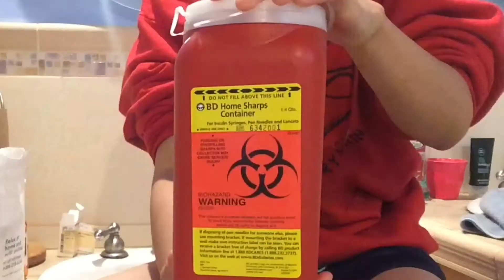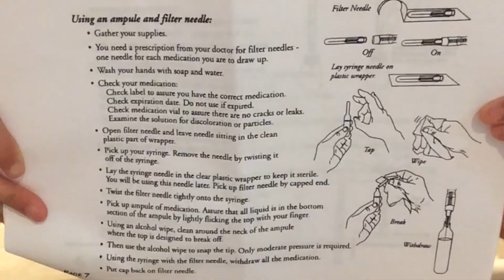DIY: Intramuscular T Shot in Thigh (Ftm)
Instructional on intramuscular testosterone shots in the thigh (for trans* folks) •• READ MORE BELOW

**UPDATE - AUG 2018: I now do my shots subcutaneously and in my hip region. I still inject with 25 gauge, but with a 5/8" needle. I withdraw with a 16g, 18g, or 20g depending on what I have. My current bi-weekly injection dose is 0.5mL**

I inject 1mL/100mg depo-testosterone bi-weekly. This video marks my 4th T shot or my 6th week on T. The syringes I have are: 25x1" and the needles I use are: 25 gauge x 1".

• Materials: Syringe, needle tip, sharps container, alcohol pad(s), bandaid & medication bottle.

Step-by-step:
1. Wash hands
2. Alcohol wipe top of medication bottle
3. Draw air into syringe, equaling your dose
4. Insert needle, tip bottle upside down
5. Push drawn air into bottle
6. Draw out dosage amount
7. Continually pull syringe to draw T quicker, since it's so thick
8. Switch needle head
9. Remove syringe + needle from bottle
10. Look for air bubbles & flick syringe so air bubbles float to the top
11. Use alcohol wipe on injected area (thigh)
**Optional: Pinch thigh in "U shape" (either way shown) to reduce pain**
12. Inject needle at a 90 degree angle in large muscle area (Needle should be in skin all the way)

Post-injection:
1. Pull needle out
2. Apply bandaid if bleeding
3. Discard of syringe & needle in Sharps container
4. Wash hands again

**If you're bleeding a lot, it's possible you've accidentally injected a vein. Although, since the thigh muscle is quite large, it's unlikely.
**I have heard of trans* folks just recapping their needle & discarding regularly in the trash. However, 2 of the nurses who taught me how to to my injection said they should never be discarded regularly in the trash.